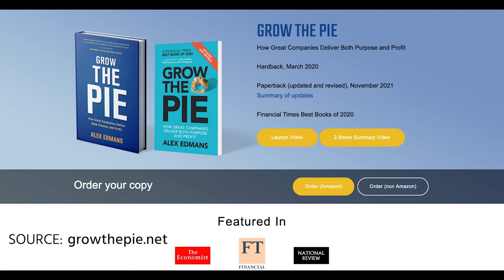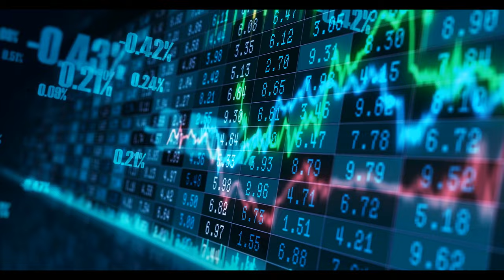Who’s REALLY behind ESG Investing?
In this episode, we sit down with Alex Edmans, Professor of Finance and Academic Director of the Centre for Corporate Governance at London Business School to answer the question Who’s REALLY behind ESG Investing? and much more.

Alex specialises in the integration of classical financial theory and ESG, from worker pay and diversity to climate and sustainability.

His book Grow the Pie: how great companies deliver both purpose and profit won the Financial Times Award for Excellence in Sustainable Finance Education, and his TED talk 'What to trust in a post-truth world,' has been viewed over 2 million times.

In this episode, we discuss:

Alex's personal mission
Who should we listen to on climate?
Economics vs gut feel in ESG
Growing the pie (and taking climate seriously)
The end of ESG?
Embracing subjectivity
Stakeholders, shareholders, and getting Friedman right
Is pricing in ESG impossible?
Finding your potential

'… as we said throughout the theme of this talk, if you do something which is good for society, hopefully, you will trust that the profits will follow. And I say the same thing is true for career. If you do things because you enjoy it and you think it's having a positive impact, ultimately it would lead to financial success and security later on.'

'So before coming up with a time management plan, think about what the objective of your life or career is. It's like knowing how to get to a destination. We need to know where to go to first. And so I define my personal mission statement as to use rigorous research to influence the practice of business.'

'…really important topics like climate change that does attract a lot of people and with very good intentions… People do want to contribute to it, but sometimes you might be contributing without some research behind it. And so this might lead to shooting from the hip rather than saying what is based on evidence.'

Season 2 is presented by Chris Caldwell and produced by UNITED RENEWABLES in association with LONDON BUSINESS SCHOOL, ALUMNI ENERGY CLUB.